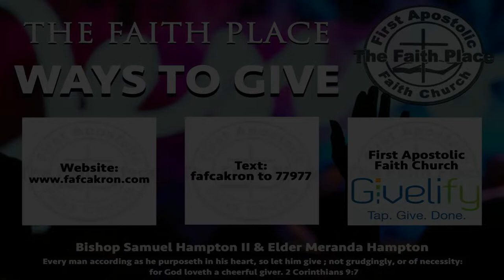March 24, 2024 | Evangelist Langford - God is Still Your Promise Keeper, Tap into Your Benefits